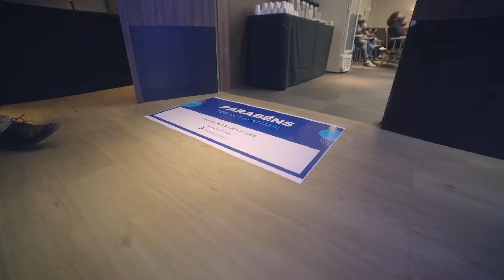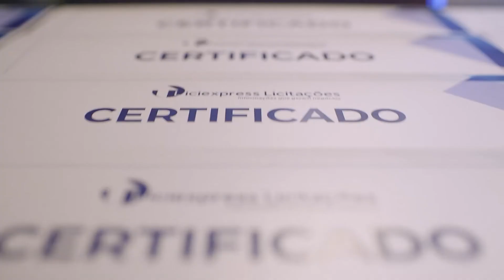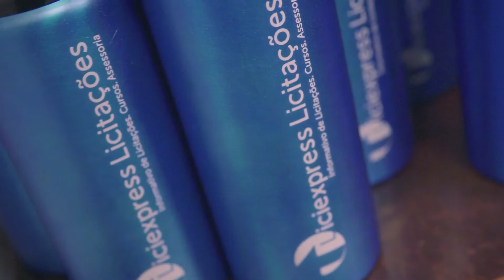VÍDEO PÓS VENDA _ EVENTO LICI EXPRESS